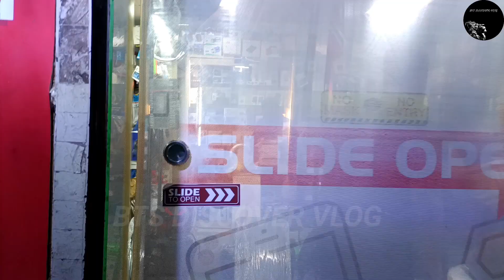Unique Smart Gadgets | Action Camera ₹999 |Trending |wholesale camera accessories|BTS DISCOVER VLOG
In today's video of BTS DISCOVER VLOG let me share DEVA SYSTEM SOLUTION
Gopro Camera & Gimbal |Mobile Gadgets Cheapest Price | Deva system | Chennai bazaar actioncamera youtubecamera gadgets Camera | Mobile Gadgets

Address :

DEVA SYSTEM SOLUTION
Door No : 41/12,
Vellala street,
Ayanavaram,
Chennai,
Tamil Nadu,
Pincode - 600023